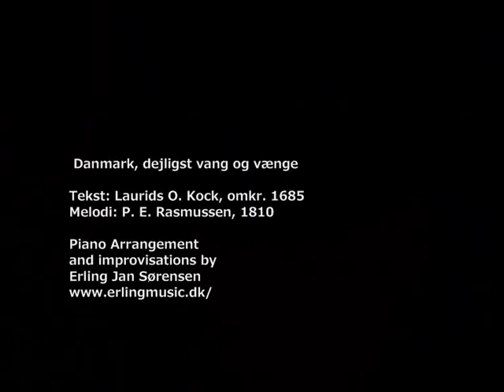Danmark dejligst vang og vænge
Tekst: Laurids O. Kock, omkr. 1685
Melodi: P. E. Rasmussen, 1811

Erling Jan Sørensens
klaver-arrangement
med improvisation af
forspil, mellemspil og efterspil
og spillet af Erling selv.

lukt med bølgen blå,
hvor de voksne danske drenge
kan i leding gå
mod de sakser, slaver, vender,
hvor man dem på togt hensender,
én ting mangler ved den have:
ledet er af lave.

Ved Guds nådig forsyn hegnes
dog det meste land,
og hvad under Danmark regnes,
nyder værn af vand.
Ingen nabo, som vil vinde,
tør på Danmark gå i blinde,
blev kun ledet hængt til rette,
skulle vel det tætte.

Danemark vi nu kan ligne
ved en frugtbar vang,
hegnet rundt omkring, - Gud signe
den i nød og trang!
Gid som korn opvokse knægte,
der kan frisk mod fjenden fægte
og om Danebod end tale,
når hun er i dvale!

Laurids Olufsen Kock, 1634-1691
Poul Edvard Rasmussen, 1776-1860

(Alle vers)

1.

2.

3.

Melfarsund os Fyn beskytter,
tryg står Møens Klint,
indtil Gedser ingen rytter
ride skal for svindt.
Guldborgsund for Lolland genner.
Øresund vort Sælland tjener,
hvert land har sit eget lukke,
alt må Jylland sukke.

4.

Holster, vagrer, lyneborger
som en farlig flod
gør os Jylland mange sorger,
tørster efter blod.
Lægges af må slig uvane,
skam det var at lade rane
fra vor mark den mindste tue,
pil vi har og bue.

5.

Sådan talte Dronning Tyre,
ret kaldt Danebod:
I, som står for Danmarks styre,
fatter frejdigt mod!
Gabet kan vi vel tillukke,
så vi os ej lader plukke
af hver fremmed løbeskytte,
der får lyst til bytte.

6.

Fra moradset vest ved strande
til Mysund ved Sli
vi vil os en vold bemande,
gøre snæver sti.
Om forlov skal hver mand bede,
hvis han agter ind at træde,
nødig skal han atter fare
hjem med stjålen vare!

7.